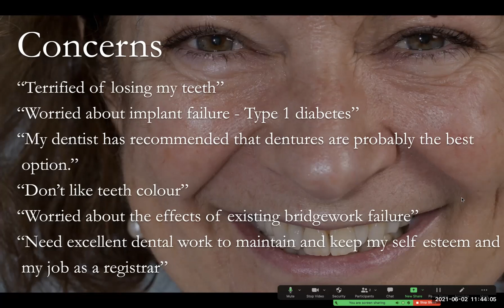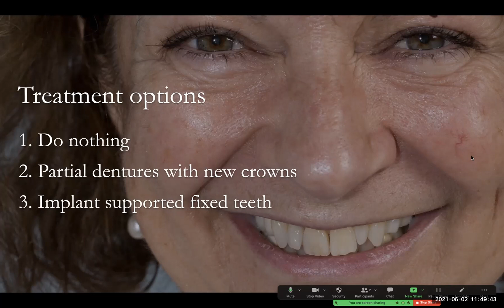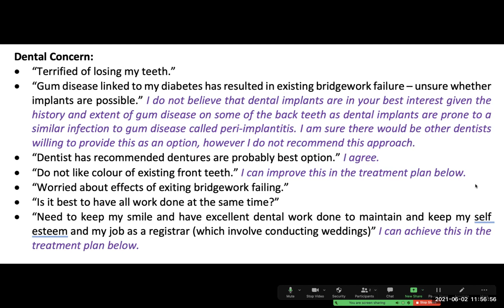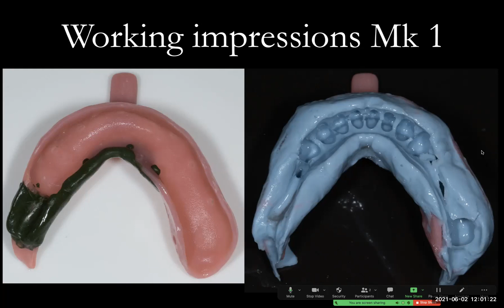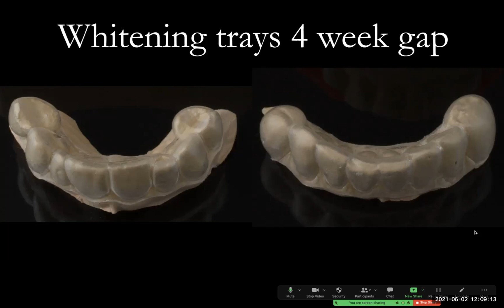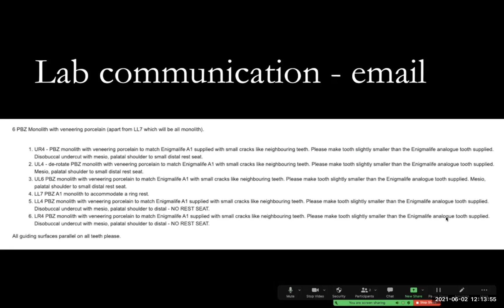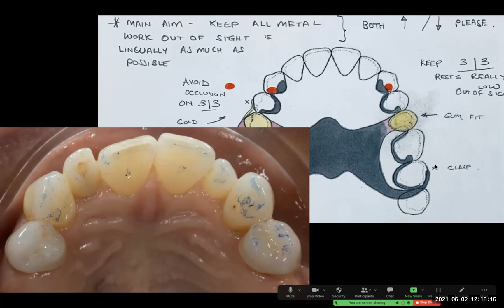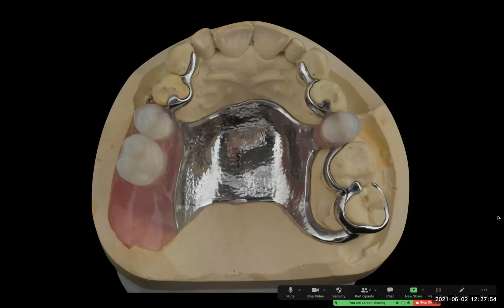Finlay's fixed and removable prosthodontic case presentation of crowns and metal partial dentures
Finlay presents treatment of a patient with high aesthetic demands using immediate partial dentures, followed by metal based partial dentures supported with crowns. This is practical and clinically useful; abundantly illustrated with photographs and videos showing how Finlay and his dental technician, Rowan Garstang, produce removable dental prostheses. The lecture aims to show how we can change our patients’ lives with beautifully made dentures.
Learning objectives:
1. To learn how to make accurate impressions
2. To learn how to make partial dentures fit perfectly
3. To learn how to incorporate crowns into a partial denture
4. To learn a new system of partial denture design, including planning for future support teeth failure by designing the cobalt chromium minor connectors with tooth additions in mind.
5. To see the management of challenging cases where implants are not wanted/indicated
6. To appreciate that good quality removable dentures are a valid alternative to implant supported restorations

Biographical Sketch - Finlay Sutton
I am based in Garstang (North West England) limiting my clinical work to removable prosthodontics. Together with my highly skilled dental technician (Rowan Garstang), working in the room next door, we provide patients with superbly functioning and life-like dentures – often profoundly improving their quality of life.

I love teaching dental professionals how to provide state of the art dentures, aiming to ignite enthusiasm for removable prosthodontics.

I qualified in 1993 and spent 6 years in general practice, during this time I found prosthodontics difficult and unpredictable. This led me to leave general dental practice and gain a further 7 years formal training in prosthodontics and restorative dentistry at Manchester and Liverpool dental hospitals prior to establishing my specialist referral practice in 2007.

I concentrate my professional life within three areas of removable prosthodontics, namely; 1. clinical provision for patients, 2. training/lecturing/mentorship for dental professionals, 3. research and development.

If you want to learn in detail about providing ultra high end dentures please come on one of my courses where I treat a live patient (complete dentures. partial dentures, implant supported over dentures and immediate dentures) please visit my or email me on